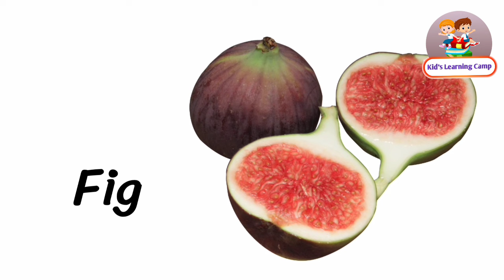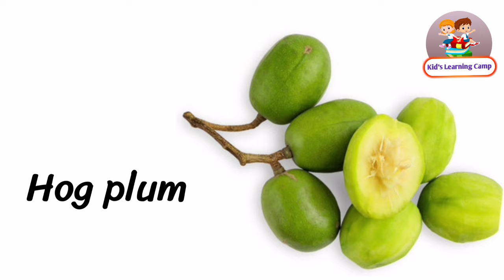Fruits for nursery class || Learn name of fruits || Fruits name in english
learn names of fruits and vegetable
1st class fruits and vegetables poem
farm animals for kindergarten
cooking fruits and vegetables
abcd poem
fruits for nursery class
abcd learning video
animal name learning video
summer fruits and vegetables
fruits and vegetables chart for nursery
fruit rhymes for nursery class
farm vegetables and fruits
fruits name
fruits